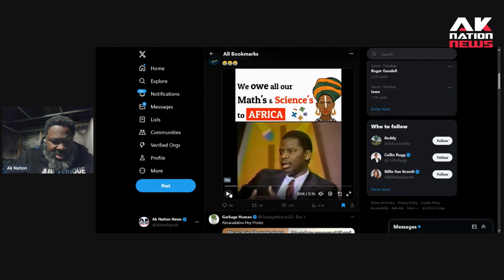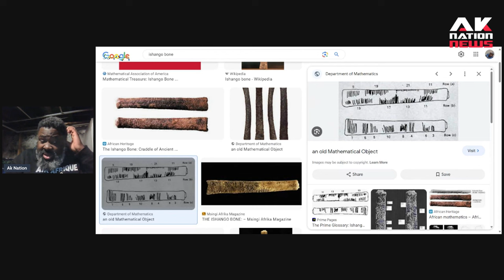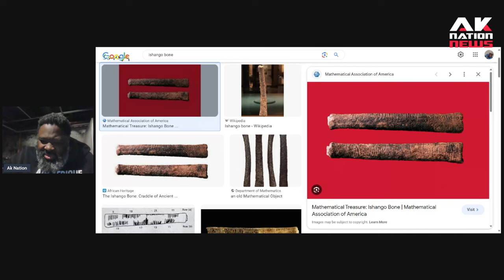Proof that all Math & Science came out of Sub-Saharan Africa.